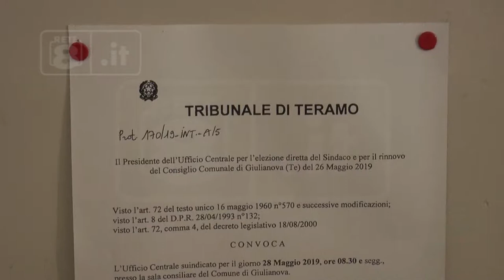Giulianova - Tribuiani pronto a fare ricorso